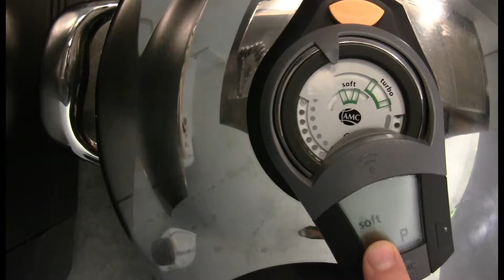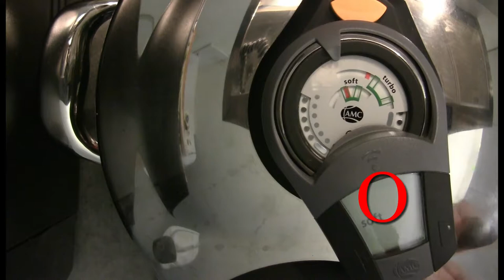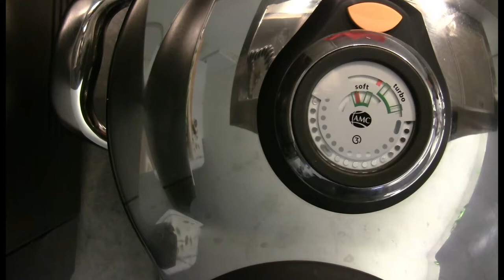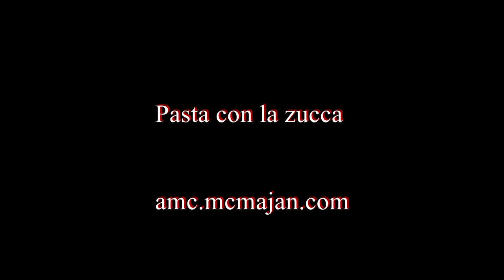pasta con la zucca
Vediamo come fare una semplice pasta con la zucca usando secuquick.